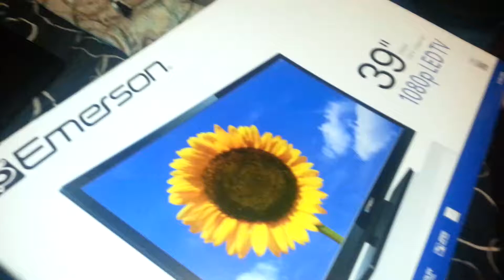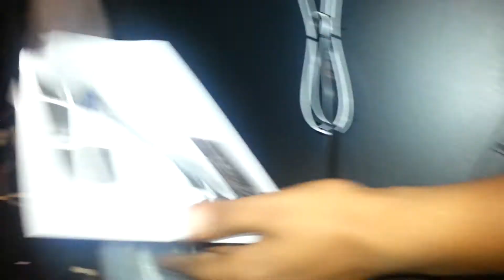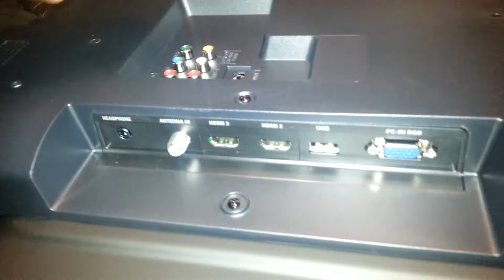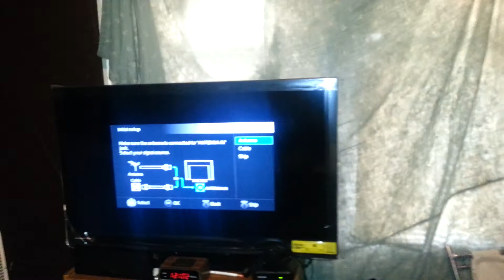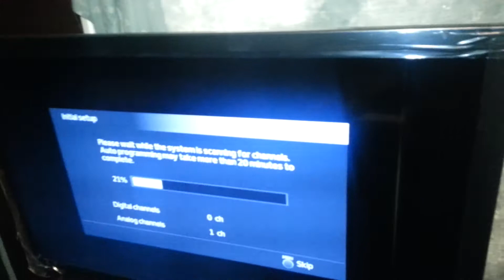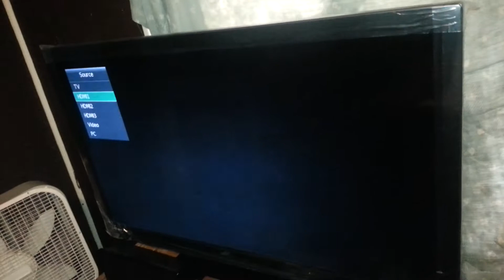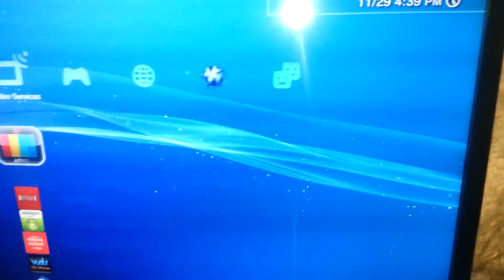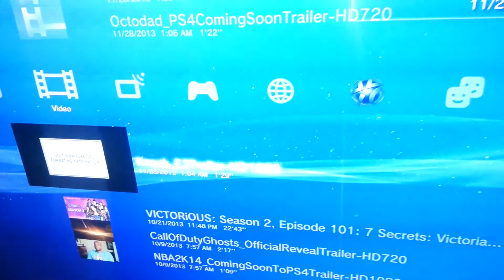39" led tv Emerson unboxing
Me and rampage unboxing my new tv